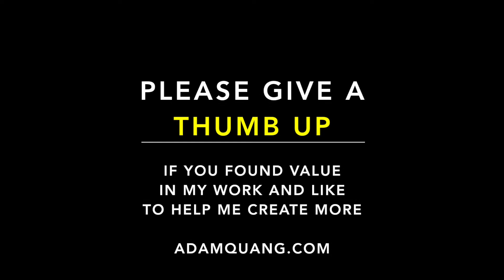EP45 Flower By J.B.Monnoyer Mandala Meditation ❯ Forest Sound Healing ❯ Cleanse Negative Thoughts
Forest Sound Healing ❯ Cleanse Negative Thoughts For New Romance  ❯ Heal Heart. This initiating, exploring, transformational, Spiritual Detox - Remove Toxins - Negative Thoughts. Mandala meditation gives us form and focus through entering deeper into the mystery of our Self-revelation. The ability to create light, a greater personal power. To get over fear, and find a more gentle or harmless way of interacting with others, as well as yourself.

👉 Flower By Jean-Baptiste Monomer📍 AGO museum - Toronto Ontario Canada

👉 If you found value in my work and would like to help me create more